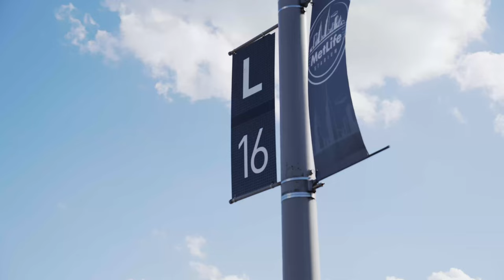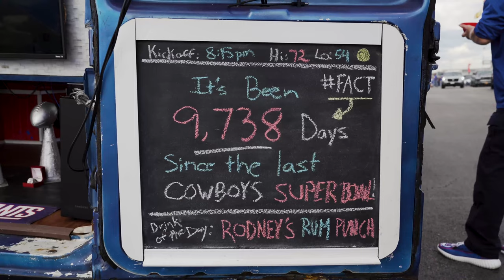Giants Cowboys MNF Tailgate VLOG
We take you through a tailgate with Justin, Snacks and the entire L16 crew as they get ready and watch the MNF game against the Cowboys!